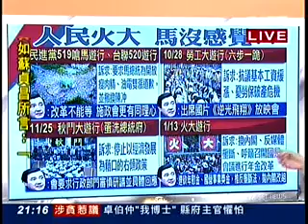三立驚爆新聞線：113人民火大、一路嗆馬(2/3)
你走你的路，我批我的公文，馬英九對民怨無感？！